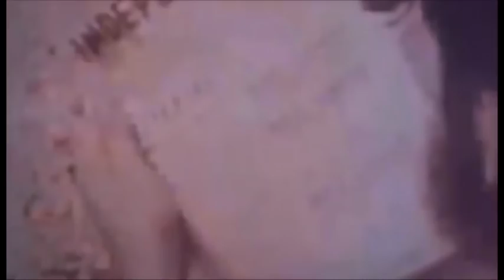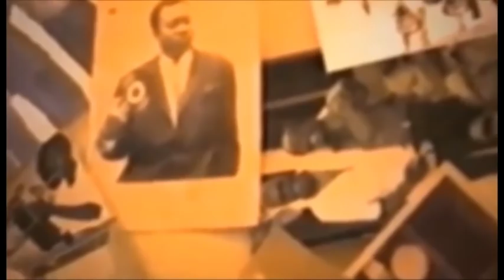EYINDI NA BA BUREAU DE VOTE BA CONGOLAIS BALINGI KAKA BA VOTE LELO SOMO BOTALA REACTION YA BA KINOIS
EYINDI NA BA BUREAU DE VOTE BA CONGOLAIS BALINGI KAKA BA VOTE
LELO SOMO BOTALA REACTION YA BA KINOIS